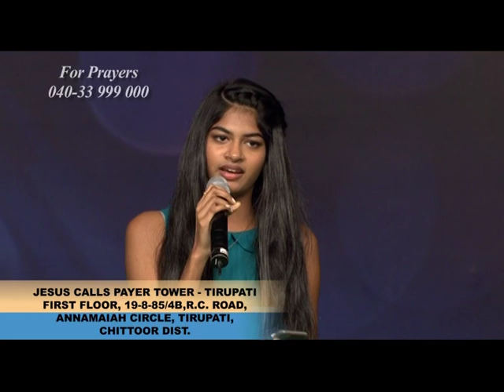Freedom From Shackles (English - Telugu) | Stella Ramola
Stella’s latest Tamil album, “Velichem Thedi” is available now:
Amazon Music